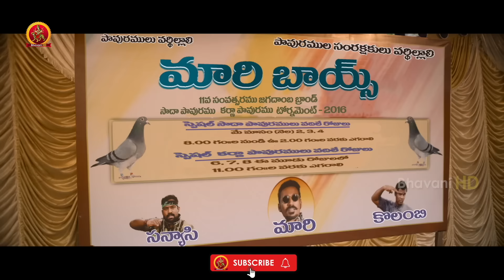Mass(Maari) Telugu Movie Part 2 | Dhanush | Kajal | Vijay Yesudas | Robo Shankar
Watch Maas (Maari) Telugu Full Movie Parts.

Starring: Dhanush, Kajal Aggarwal, Vijay Yesudas, Robo Shankar, Kaali Venkat And Among Others.
Director - Balaji Mohan
Producer - Padmakararao Vasireddy